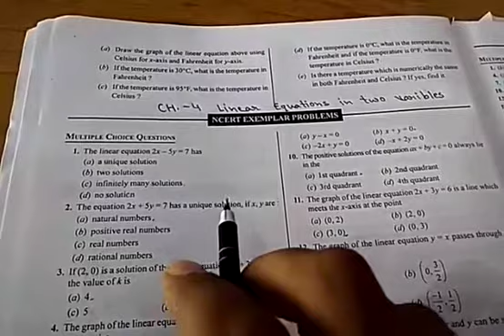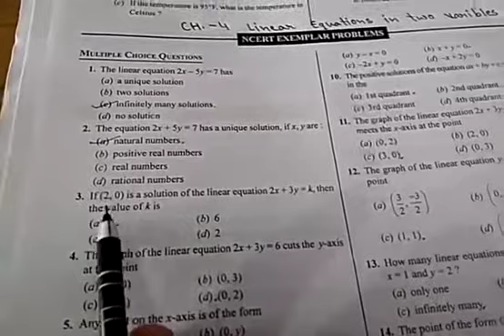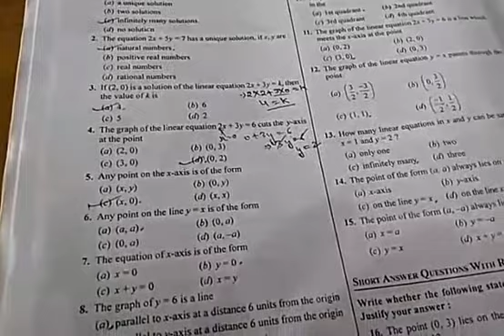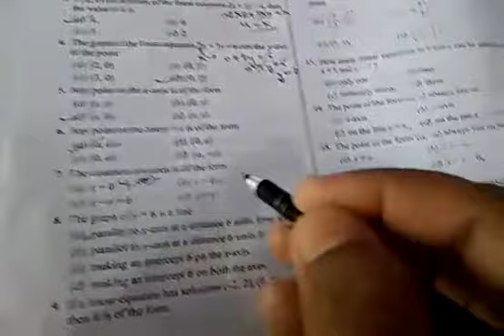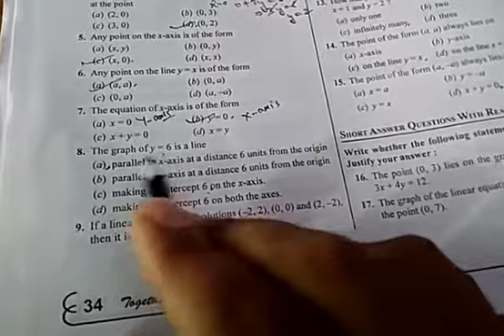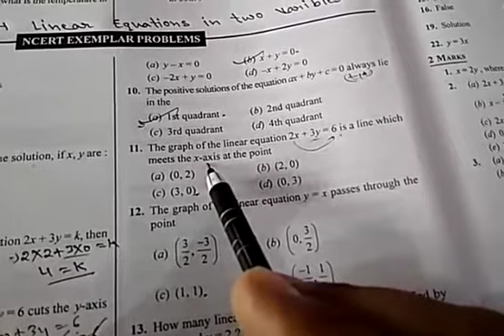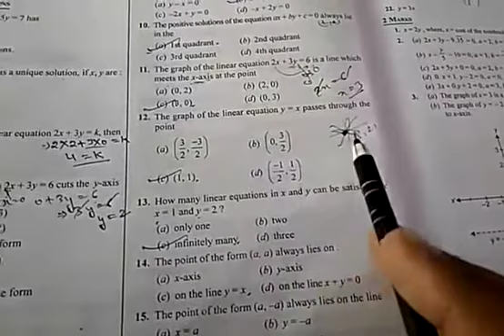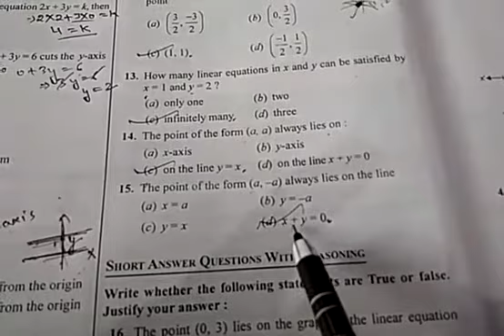MCQ'S, LECTURE-2|Linear Equations in two variables